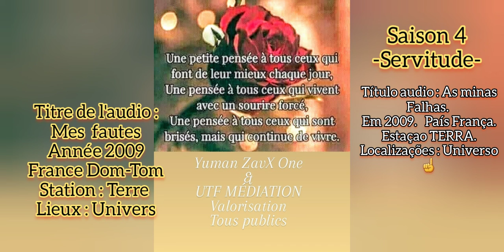Signes - Album Signes &vidences 1.5 - Saison 5 - UTF Mvtp Miao et Yzx One Miel 🇨🇵 Abdallah Officiel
2007☝️2020
Dr. ZAKIR NAÏK
Dr. Ahmed Deedat
Dr. Nouman Ali Khan
Cheikh Sayed Gouasmi Yahia
Cheikh Jamel Tahiri